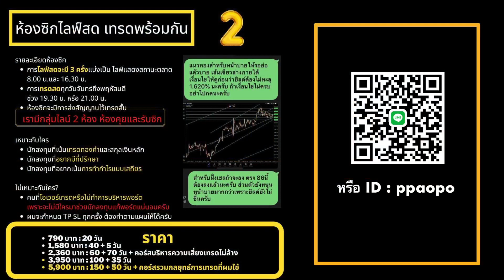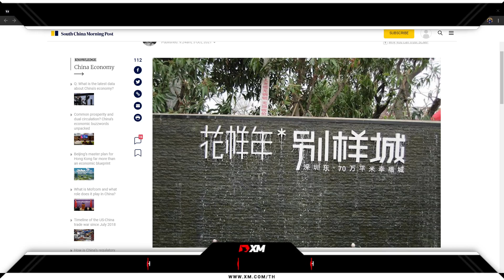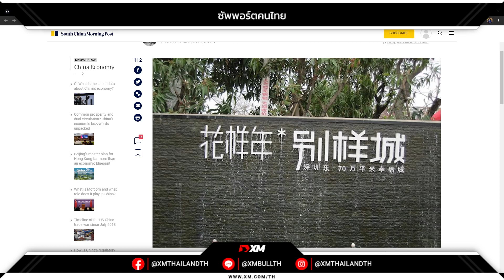🔥ประเด็นการผิดนัดชำระหนี้บริษัทจีนและ RBA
พื่อฟังคลิป